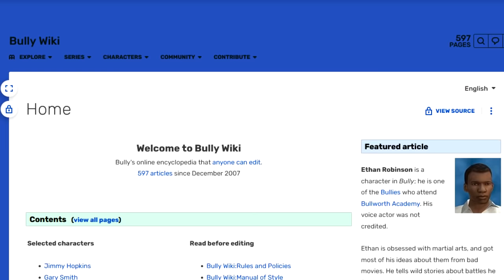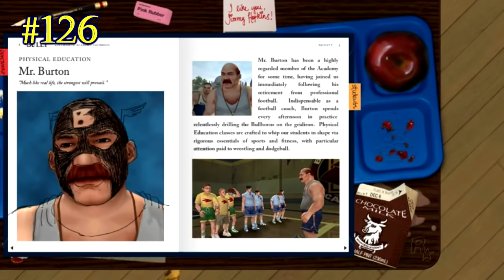BULLY | 200 COISAS QUE VOCÊ NÃO SABIA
Título sensacionalista, tem coisas aí que já são manjadas pros fãs, mas a maioria das coisas são curiosidades avulsas kkkk